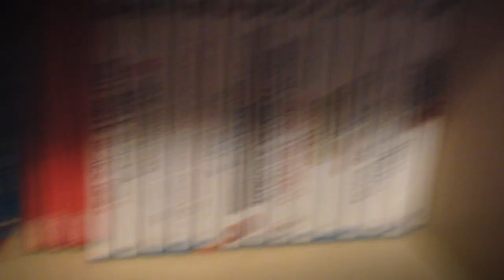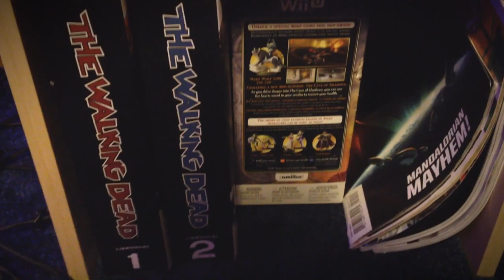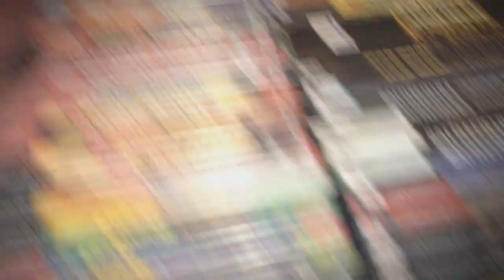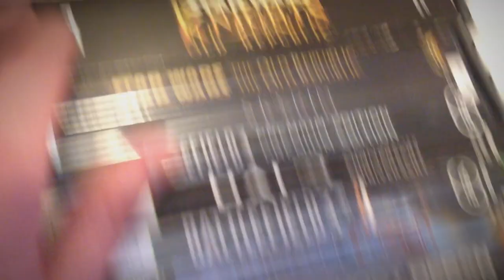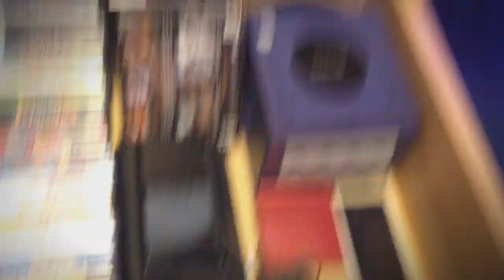My Video Game Collection (Switch,Wii U, Wii, DS, PS2,ETC)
Sorry for the bad quality...this is currently the only way I can record away from my PC.
FOLLOW ME TO STAY UPDATED
FOR COPYRIGHT PURPOSES
♫ ↓MUSIC USED↓ ♫

 Other music used is by Killing Spree(LWDNG)